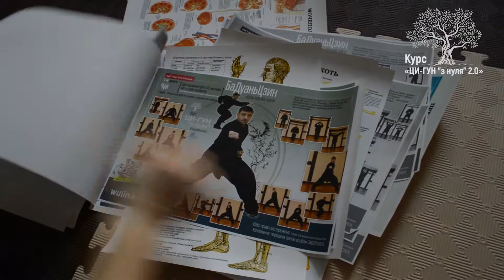3-місячний курс «ЦИ-ГУН "з нуля" 2.0» (2018)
🚩 Презентаційні заняття вже відбулись, АЛЕ...

🎎 Залишилось 2 місця в групі.

І в подробицях...

👣 [БРОВАРИ] 👣 24 заняття / 3 місяці / Досвід на все життя
💨Справжня традиція, чітка методологія, "жива" твереза подача. Без пафосу, езотеричного туману та вигадок.
(ВІДЕО з занятть, ВІДЕО-відгуки учасників курсу, подробиці)
✔️Тільки РЕЄСТРАЦІЯ (на сайті) гарантує місце в групі.

Клуб "УЛІНЬ" (Київ та Бровари) оголошує набір учасників на оновлений курс вивчення ЦИ-ГУН «з нуля».
З 24 березня по 12 червня.
По суботам (ранок) і вівторкам (вечір).
☯ КОРОТКО:
- 3 місяці (24 заняття)
- 2 рази/тиждень, щосуботи (8:30 - 10:00) та щовівторка (20:00 - 22:00)
- новий зал клубу "У-ЛІНЬ", вул. Драгоманова, 6 (навпроти Мегамаркету)
- в групі 12 нових учасників
- 📍 24 заняття = 2400 грн/курс (заняття в залі) 📍
Оплата в два етапи: 1-ше ознайомче заняття = 120 грн, на 2-му занятті - 1000 грн, на 8-му занятті -1200 грн

📍 ЗНИЖКИ:📍 сімейним парам, пенсіонерм, воїнам АТО (ветеранам, демобілізованим), а також мешканцям с. Рожівка :)
Окрем знижка на заняття в групі БАГУА ЧЖАН.
ДОВІДКИ: 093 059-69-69 (Андрій Марченко, інструктор)